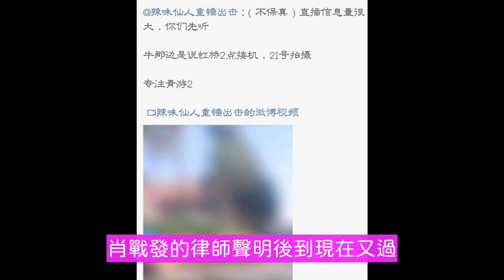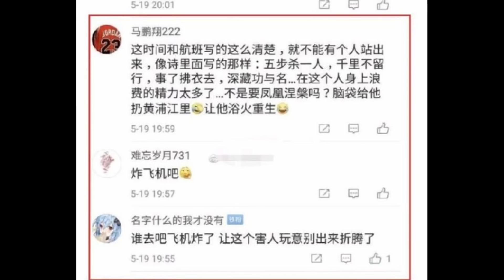【English CC subtitle】肖戰《誅仙》走出國門，日本官宣，維權也被立案，肖戰加油